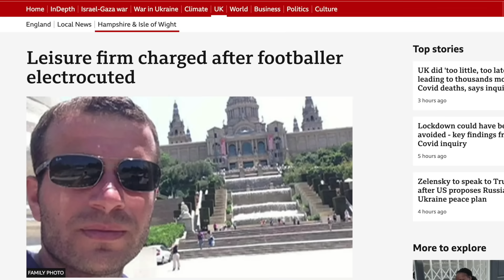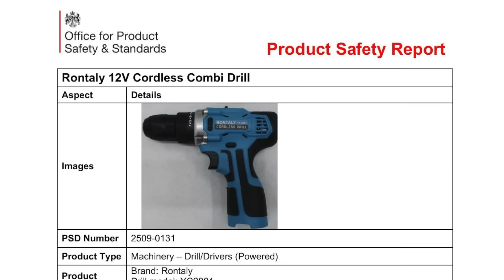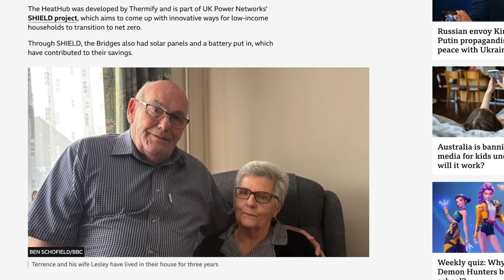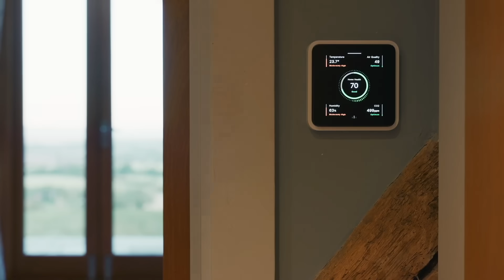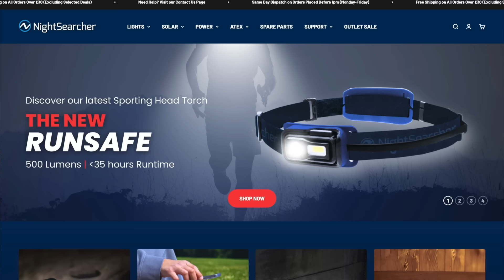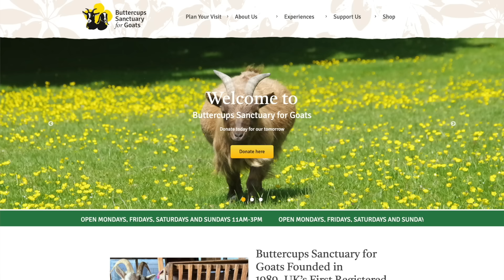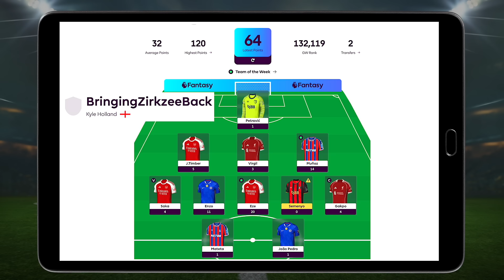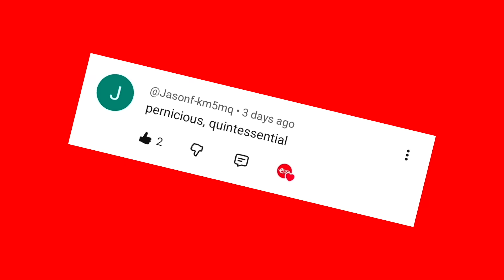Footballer Electrocuted By Light ‘Fixed With Sellotape’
A floodlight allegedly fixed with Sellotape has resulted in a footballer’s electrocution and charges for the firm involved…

…we reveal the secret to cutting noise from heat pumps…

..and electricians are warned not to buy what’s being dubbed the World’s Worst Tool…

Welcome to Electrical News Weekly in association with Sungrow , making every Watt count since 1997 , whether you're listening in the van, on site, or down at the wholesale counter.

Show Notes:

Catch all the stories, links, and product info from this episode - it’s all waiting for you in the show notes

Thanks to our premium partners:
Time Stamps ⏱️
00:00 Electrical News Weekly 24/11/2025
00:46 Footballer Electrocuted By Light ‘Fixed With Sellotape’
01:56 Hotel Fined For Fire Safety Breaches
02:26 NICEIC To Deliver MCS Installer Scheme
02:59 Is This The Worlds Worst Power Tool?
04:00 How To Mitigate Heat Pump Noise
04:46 Data Centres Could Heat Your Home
05:55 Sungrow 3 Phase Battery & Inverter Now In The UK
06:54 The Most Beautiful Light Switch Ever Produced?
08:17 Rechargeable Head Torch Designed For Sparks
09:08 Learner Of The Week
10:10 Tea Break With Quickwire
11:02 eFIXX Fantasy League Roundup
13:08 Thanks To Our Premium Partners
13:40 Challenge Words & Winners